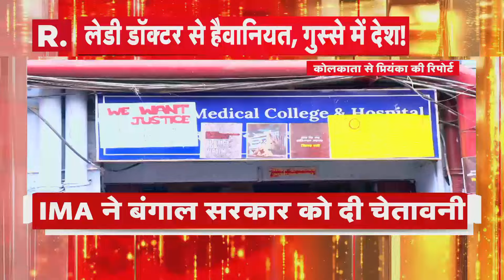Bangal में Doctor के साथ बर्बरता के बाद बेरहमी से हत्या | R Bharat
कोलकाता के मेडिकल कॉलेज के सेमिनार हॉल में ट्रेनी डॉक्टर के साथ हुए कथित यौन उत्पीड़न और हत्या मामले में एक शख्स को गिरफ्तार किया गया है. सीसीटीवी के आधार पर यह गिरफ्तारी की गई है.